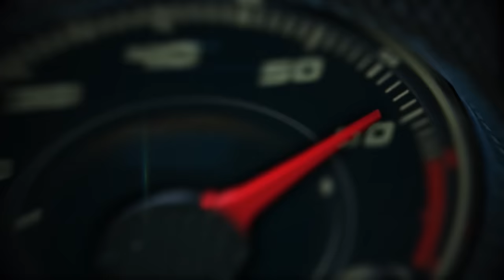2016 MINI Cooper Convertible, first look in Los Angeles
MINI USA announced pricing today on its all-new 2016 MINI Convertible with a Manufacturer’s Suggested Retail Price (MSRP) of $25,950 for the Cooper model. In addition, the company also introduced the fastest, most powerful convertible it has ever built, the new MINI John Cooper Works Convertible.

As one of the newest additions to the MINI product line, the new MINI Convertible represents the first open top MINI powered by BMW Group engines. The premium four-seater soft-top convertible is both practical and customizable, delivering unlimited open-air motoring fun. The latest generation convertible, which was designed, engineered, developed, and assembled in Europe, starts only $250 higher than previous generation car, making it the only true convertible built in Europe priced below $26,000. The Cooper S variant will start at $29,600. All prices exclude the $850 Destination & Handling fee.

In addition to the Cooper and Cooper S models, MINI has developed its fastest, most powerful open-top yet with the new MINI John Cooper Works Convertible. Similar to the recently launched MINI John Cooper Work Hardtop, the new MINI John Cooper Works Convertible is specially tuned for high performance on the track and on the road. The John Cooper Works variant will start at $35,600 plus Destination & Handling.